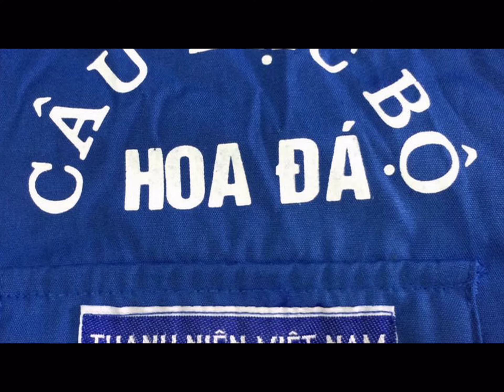{ CMP RADIO } HOA ĐÁ NHÂN VĂN MANG TRUNG THU SỚM ĐẾN TRƯỜNG PHỤC HỒI CHỨC NĂNG TIÊN LỮ_HƯNG YÊN.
Chiều ngày 19/09/2015, các tình nguyện viên CLB Hoa Đá Nhân Văn đã có mặt tại Trường Phục Hồi Chức Năng Tiên Lữ - Hưng Yên, để trao nụ cười, niềm tin, sự ấm áp và những món quà tình thương, ý nghĩa đến hơn 150 trẻ em khuyết tật tại trường với hy vọng các em sẽ  có thêm một kỷ niệm về Tết Trung Thu ấm áp tình người, rộn ràng tiếng cười.